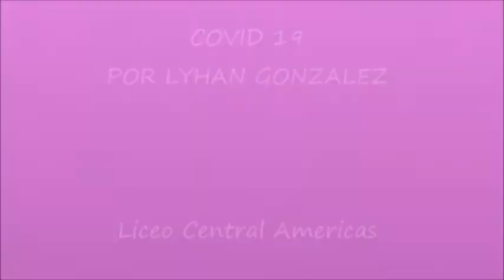Covid 19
Exposición  con base en el texto expositivo